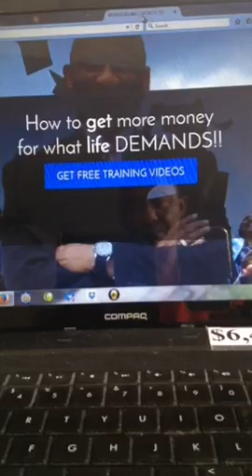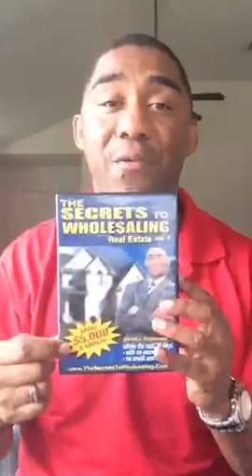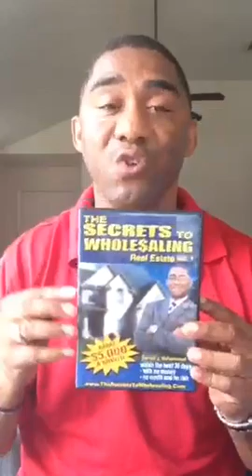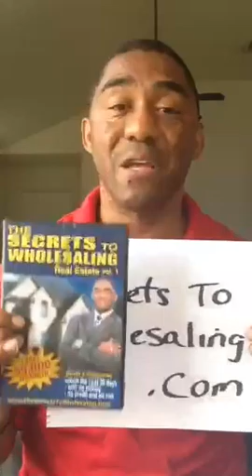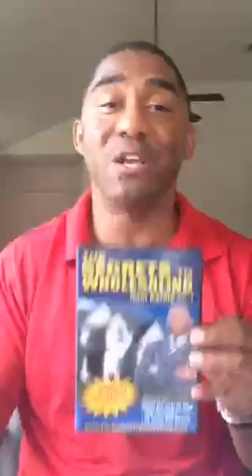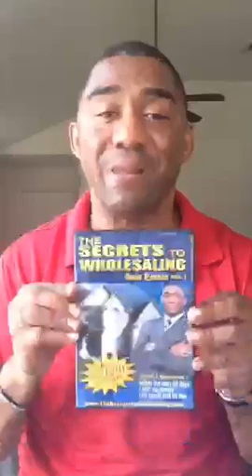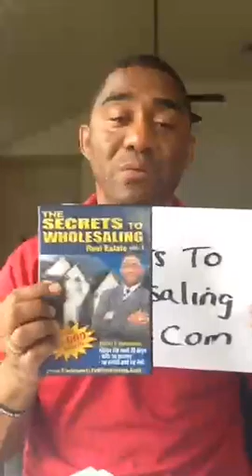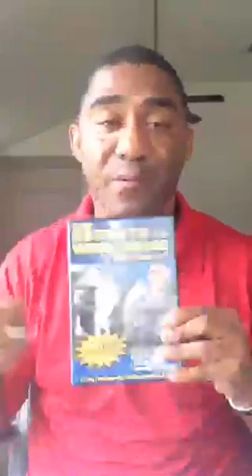Preview & Special Announcements. wholesaling realestate lovetribe blackenterprise TheSecretsT...